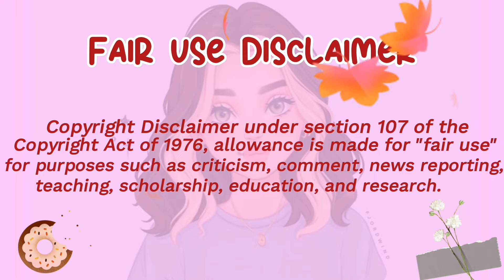SPICY BLACKBEAN NOODLES CONSUMPTION 🥵🔥🤯😱